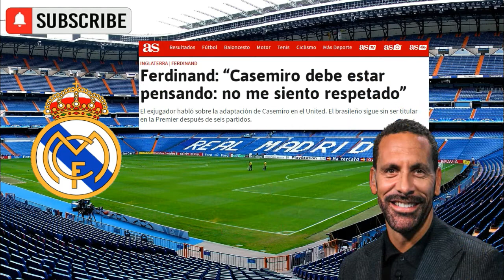ESTALLA EL CASO CASEMIRO | Ferdinand EXPLOTA por la situación INÉDITA de Casemiro en el M.United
Evidentemente, Casemiro no está arrepentido por el momento de la decisión tomada. pero eso no quita que reconozca la grandeza del equipo merengue y siente 'envidia' sana de ver el equipo invicto desde la lejanía.

JUGONES LA SEXTA
jhona semprun
El Chiringuito de Jugones
REAL MADRID NOTICIAS HOY

Casemiro ‘ECHA DE MENOS’ el Real Madrid y Rio Ferdinand EXPLOTA